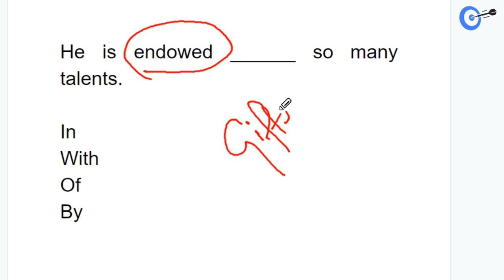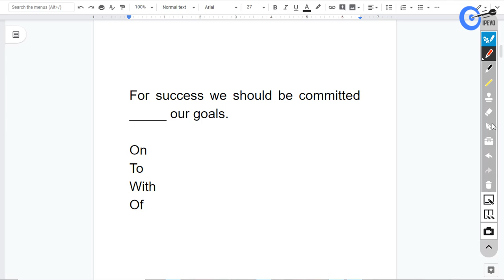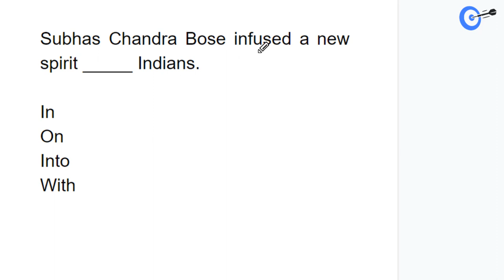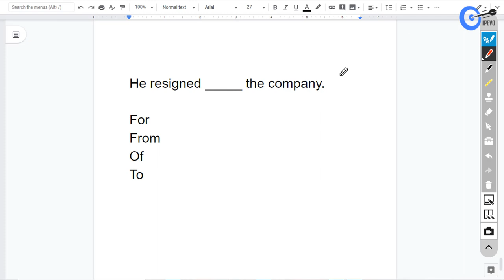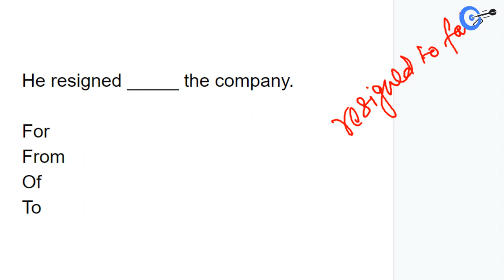Class 8 | English | Fixed Prepositions (Part 2) - WB Primary TET 2020 | Master Of Jobs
WB Primary TET English Class - 8. Prepositions - Fixed Prepositions (Part 2) - In this video, we’ve analyzed the topic mentioned above for the West Bengal Primary TET. You can watch this video till the end to understand the questions completely. In 2020, we’ve started giving online coaching for WB PTET. And if you want to be a primary teacher, then you’ve to qualify the TET exam. So, if you are a WBPTET aspirant, then you can make yourself ready for the upcoming exam.

Video Credit:
Samapti Roy